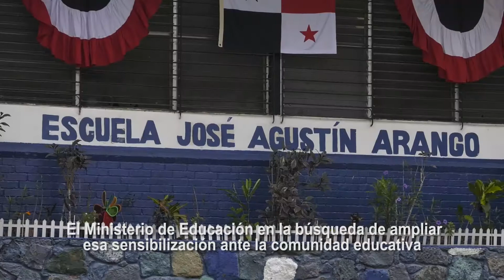Estudiantes participan de simulacro de sismo y aprenden a salvar sus vidas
Más de 600 estudiantes de la Escuela José Agustín Arango, ubicada en Betania, participaron de un simulacro de reducción de riesgos de desastres, organizado por el Ministerio de Educación, el Benemérito Cuerpo de Bomberos de la República de Panamá, el Sistema Nacional de Protección Civil y la Policía Nacional.